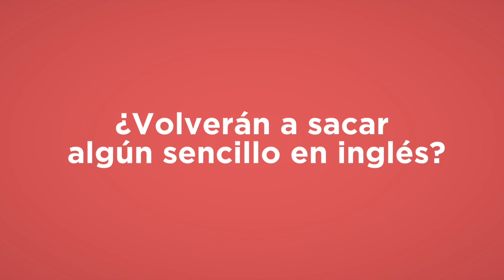ENTREVISTA A VAZQUEZ SOUNDS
Estuvimos con VazquezSounds quienes nos platicaron acerca de su regreso y sus canciones favoritas de Phoenix, ¡No te quedes sin ver la entrevista!